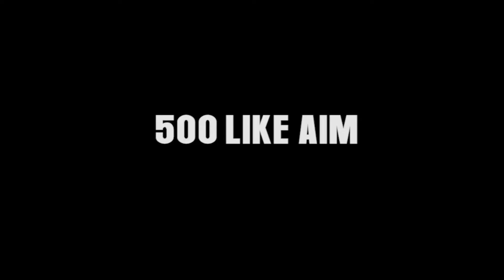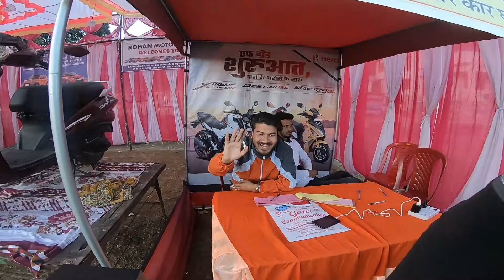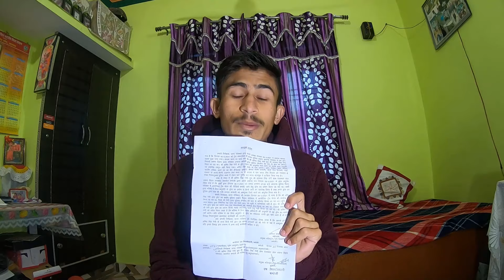ESA MELA KABHI DEKHA NAHI || DRONE V GAYA 😭😭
It's our gopeshwar trade fair (Gopeshwar mela) vlog . We all loves mela since our childhood. So we tried to refresh your childhood mela's memories and hope you all loved it and missed your childhood.

When we were shooting something went wrong which you will see in the vlog so watch till the end.

Share with your family friend n enjoy!😉

HOW WE SHOULD _MAGESTICK RECORDS